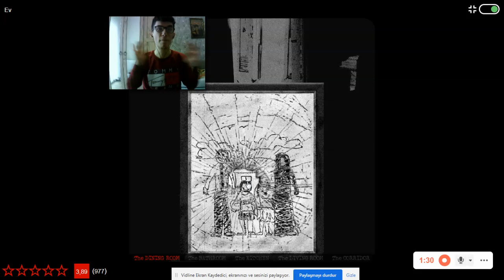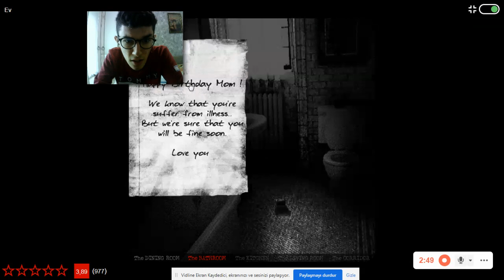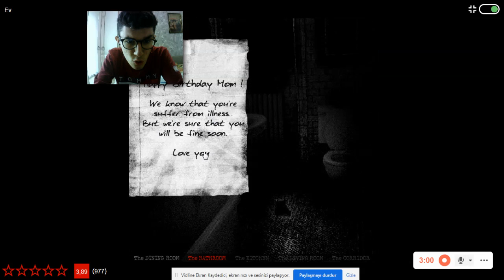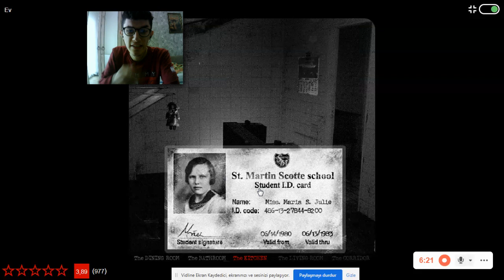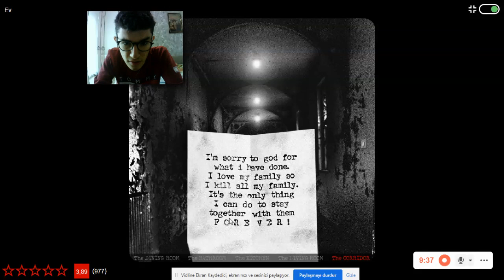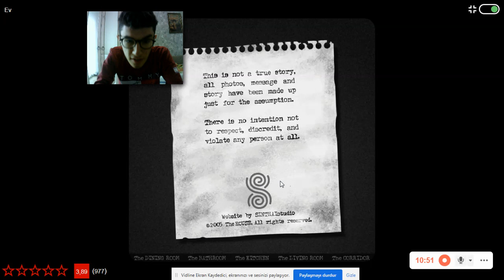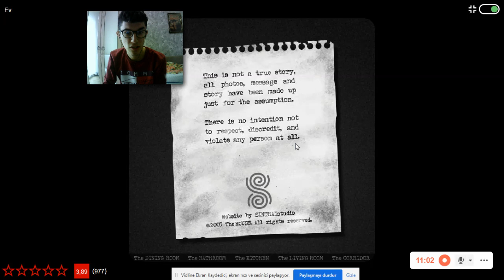PENCEREDEN ÇIKAN GÖLGE - THE HOUSE GAME - KORKU OYUNU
Bu Videoda The House Korku Oyunu Oynayacagız. İyi Seyirler

the house game,
the house gameplay,
the house game horror,
the house game markiplier,
the house gamers,
the house game reaction,
the house game walkthrough,
the house game online
the house game korku oyunu,
the house horror gameplay,
the game horror game,
house horror game gameplay,
game the horror game,
game game horror game,
the house horror game no commentary,
the home horror game